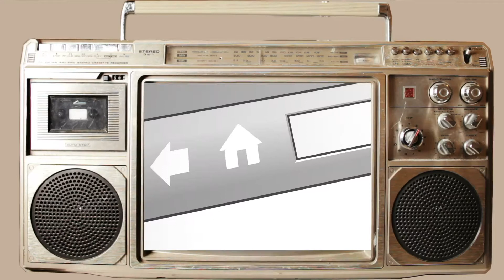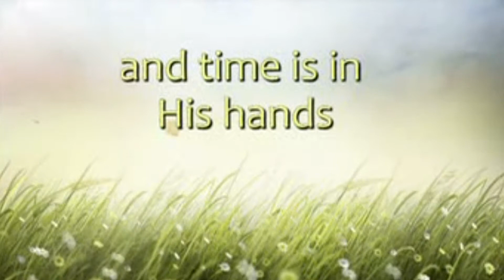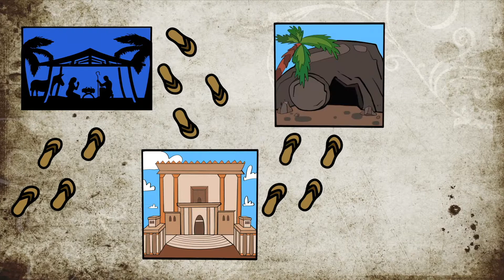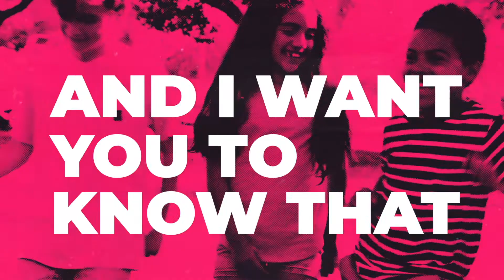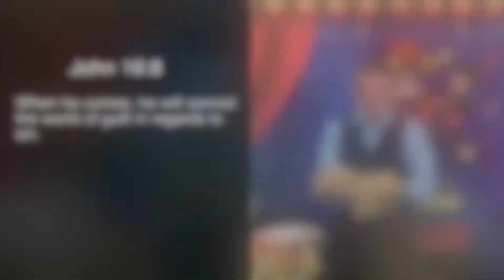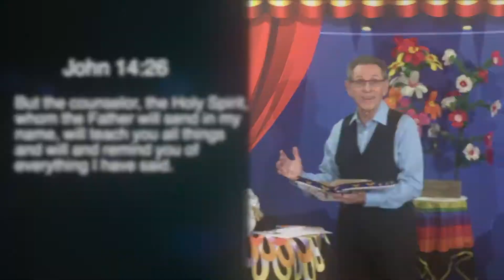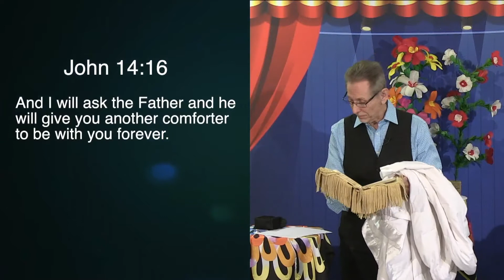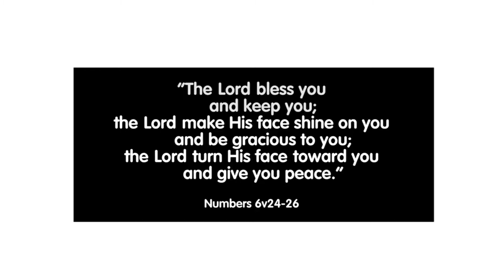KIDZTOWN ONLINE 010 PENTECOST 2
Week 2 of our PENTECOST SERIES of Kidz Town Online, the BEST PLACE on the VIRTUAL PLANET for KIDS!